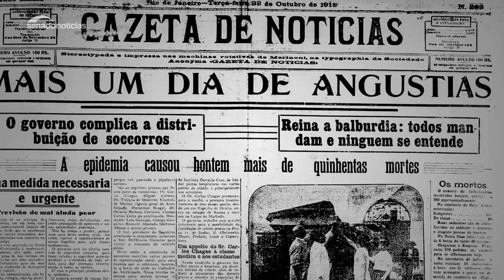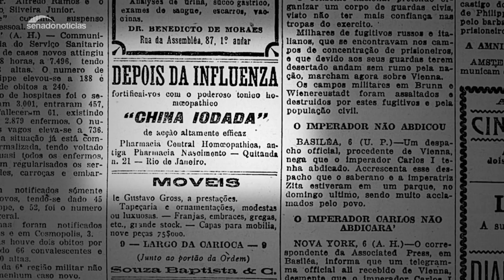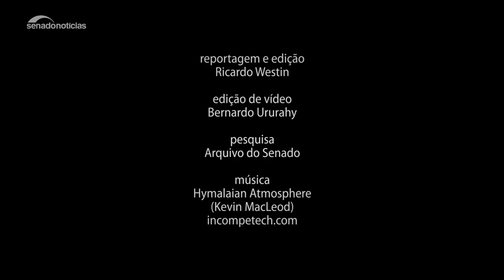Gripe espanhola: médico fala sobre remédios que prometiam cura da doença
Este vídeo é parte do Arquivo S, publicado pela Agência Senado, sobre a gripe espanhola, que matou 50 milhões de pessoas em 1918.

O médico Lybio Martire Junior, presidente da Sociedade Brasileira de História da Medicina, fala sobre os remédios "milagrosos" ofertados à época, que prometiam a cura da doença.